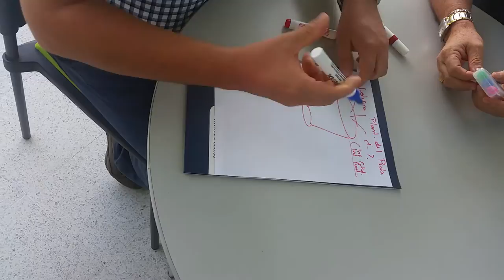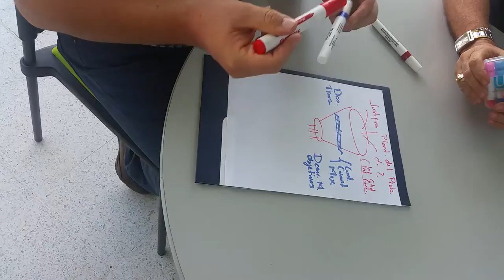Introducción al trabajo aplicativo UCC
Video de apoyo pedagógico